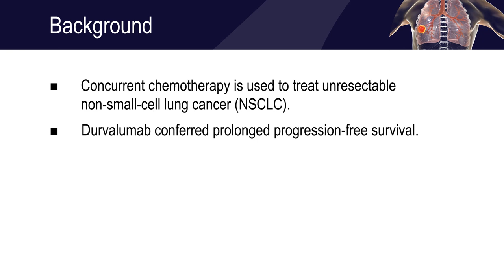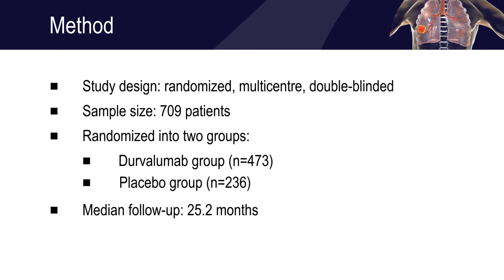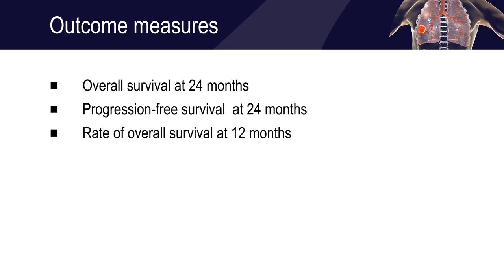Durvalumab after chemoradiotherapy improves overall survival in lung cancer patients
The aim of the study was to evaluate the efficacy of durvalumab in terms of overall survival in patients with unresectable NSCLC who did not have disease progression after undergoing simultaneous chemoradiotherapy.